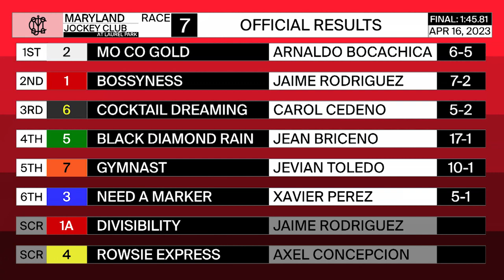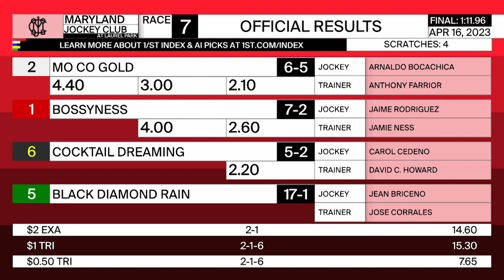LAUREL PARK 04 16 2023 RACE 7